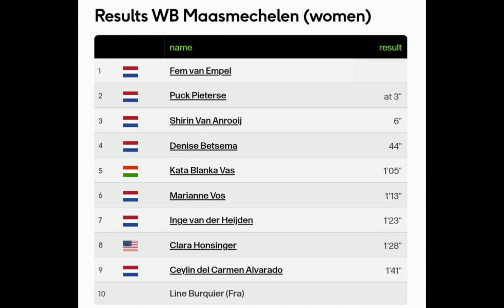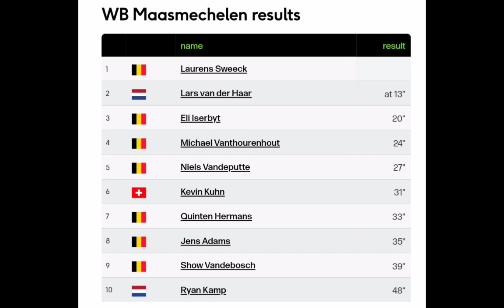Laurens Sweeck Wins | 2022 Maasmechelen Cyclo-cross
Sweeck was quoted saying "This is very rewarding. Finally luck smiles on me. I started well and immediately had a good feeling in my legs. We had to drive at our limit in the corners and I made it. It is my first win ever in a World Cup Cross. I've been chasing this for a long time. (Did yesterday's frustrations play a role?) "No, but it is good that there is some enthusiasm after the last cross. That brings life to the brewery (celebrations)."
Classification

1  Laurens Sweeck
2  Lars van der Haar at 13"
3  Eli Iserbyt 20"
4  Michael Vanthourenhout 24"
5  Niels Vandeputte 27"
6  Kevin Kuhn 31"
7  Quinten Hermans 33"
8  Jens Adams 35"
9  Show Vandebosch 39"
10  Ryan Kamp 48"

Music
1.
2. Splice app (GoPro)
3. Bloomer
4. Swallow
Upcoming events
Tread Worn Journeys 體育頻道
فقي قناة الرحلات البالية الرياضية
ट्रेड वॉर्न जर्नी स्पोर्ट्स चैनल
Banda de rodadura gastada Journeys Sports Channel
Tread Worn Journeys Chaîne sportive
ট্রেড ওয়ার্ন জার্নিস্ স্পোর্টস চ্যানেল
Спортивный канал Tread Worn Journeys